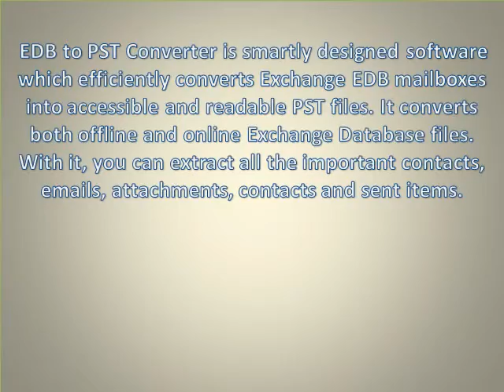How to convert edb files into outlook pst files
To convert edb to pst there are many tools available on market and all that good but i want to recommend you to try this edb to pst converter tool which allow the user to easily convert selected multiple edb files to outlook pst. its has user friendly interface which allow  the user to convert edb files to pst very smoothly without any hassle. both users technical or non technical can easily use this tool without any technical skill.